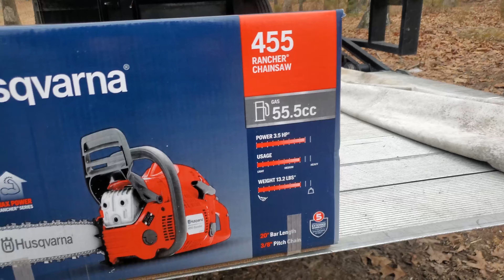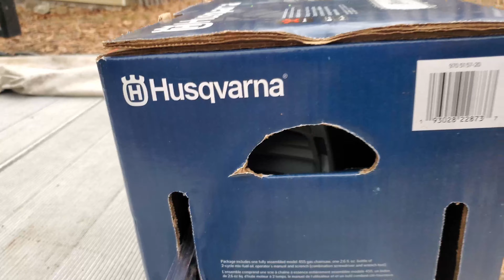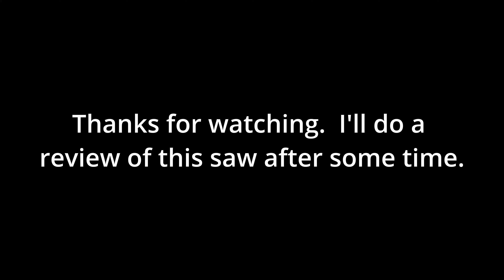Hasqvarna 455 Rancher Chainsaw first thoughts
Bought a new saw.  unbox it, come some logs with it.